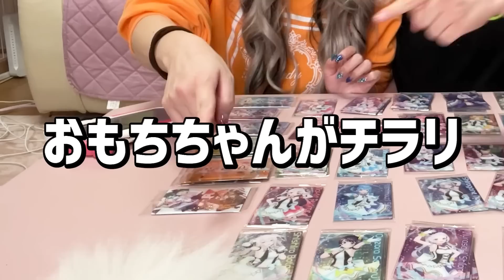【推し活】ホロライブウエハース2🍙大量開封でフルコンプ目指した結果…【中学生】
おはめろ〜(((o(*ﾟ▽ﾟ*)o)))今回は……琉ちゃろがホロライブウエハース2を60個開封してみた💕全43種類フルコンプ出来るのか！？！？

【ちいめろchメンバーシップ】
▼メンバーシップへの入り方(iPhoneの方向け)
YouTubeアプリだと参加ボタンが表示されない場合があるため、こちらのリンクからSafariを開いてYouTubeにログインして参加してください
(※PCブラウザでの登録も可能です)

【ちいめろ初書籍】
▼こちらから購入できます❣️

👑一番人気動画👑
【検証】メンヘラ彼氏の連絡に無視し続けたら...あきたんガチギレ?! 【ちいめろ】【あきたん】【まひめろ】

🎀ちいめろ おすすめ動画🎀

💐スタッフおすすめ動画💐

SUNSHINE (feat.夢人) / ALL BGM CHANNEL